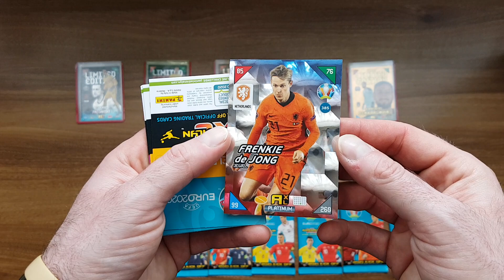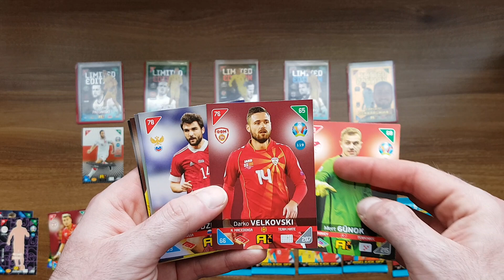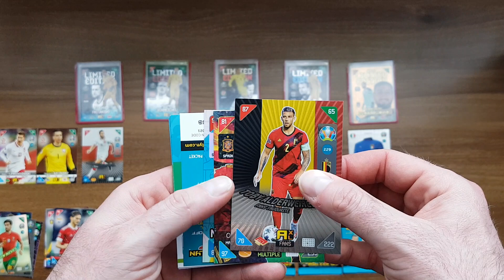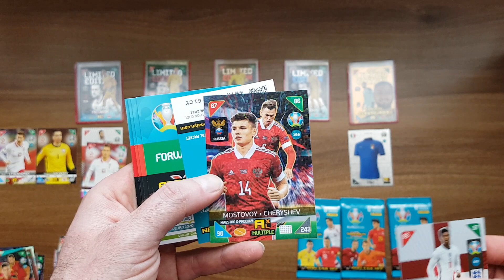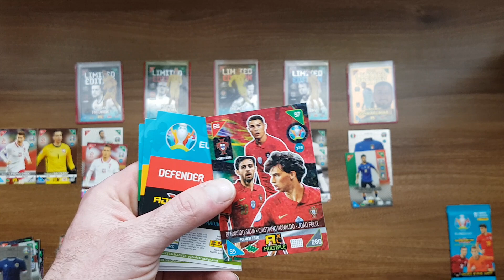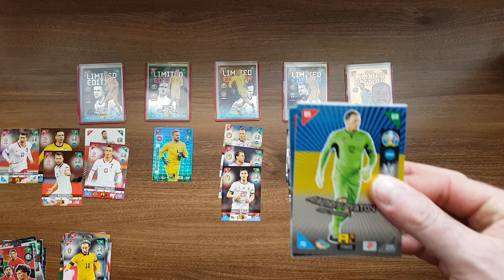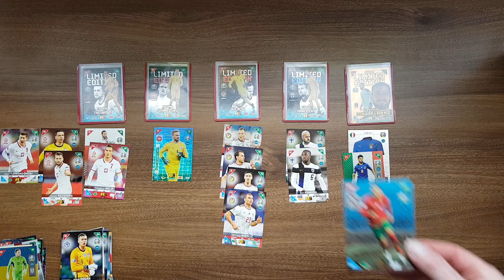MEGA POJEDYNEK BRAMKARZY NA LIMITKACH Z EURO 2020 KICK OFF 2021 - WPADA RARKA - KTO WYGRAŁ???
Dziś na filmie rozgrywam pojedynek między bramkarzami na kartach limitowanych z kolekcji Panini Euro 2020 Kick Off 2021.